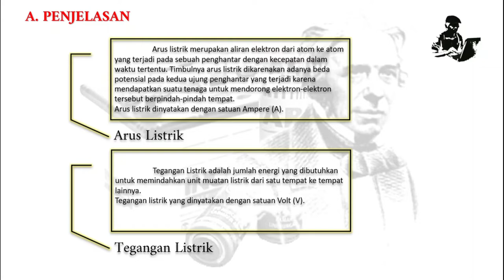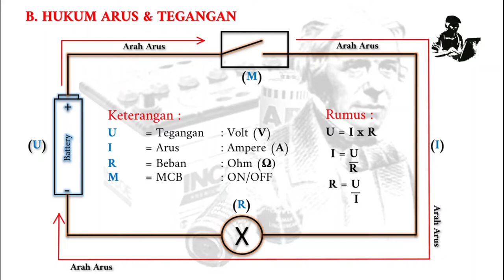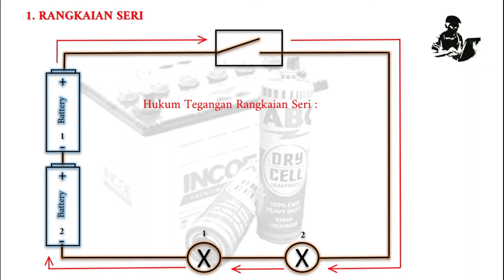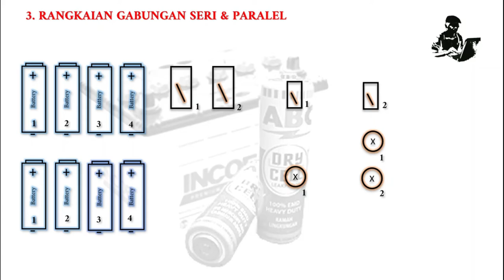🔴 Hukum Arus searah (Direct Current)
Arus searah adalah arus listrik yang nilainya tidak berubah. Arah pengaliran arus listriknya hanya positif atau hanya negatif saja. Arus searah didefinisikan sebagai arus listrik yang mempunyai nilai tetap atau konstan terhadap satuan waktu. Nilai ini ditinjau dari pengaliran arus listrik pada waktu yang berbeda dan akan selalu mendapatkan nilai yang sama. Sumber tegangan listrik dan arus searah diperoleh dari elemen-elemen seperti elemen volta, baterai, dan akumulator, yang merupakan suatu energi listrik yang mengalir secara merata pada setiap saat. Alat pengukur tegangan dan arus searah yaitu jenis kumparan berputar yang terdiri dari sebuah kumparan yang berada dalam suatu medan magnet permanen. Kumparan yang disanggah oleh sumbu yang dilengkapi dengan pegas, apabila dialiri arus maka kumparan tersebut akan berputar. Pada saat momen putar yang timbul akibat adanya interaksi antara medan magnet dan arus listrik kumparan maka perputaran tersebut akan mencapai kududukan tertentu. Terjadinya defleksi maksimum disebabkan oleh arus listrik maksimum yang diperbolehkan mengalir pada kumparan. Untuk mendapatkan kumparan yang ringan, maka harus dibuat dari kawat yang halus sehingga arus listrik yang mengalir padanya sangat terbatas dan disebut dengan resistansi internal alat ukur.

Thomas Alva Edison merupakan orang pertama yang melakukan penyaluran tenaga listrik arus searah secara komersial pada akhir abad ke-19. Tetapi semakin berkembangnya teknologi, listrik arus bolak-balik lebih mudah digunakan dibandingkan dengan listrik arus searah dalam melakukan penyaluran dan pembagian tenaga listrik. Hal ini membuat arus searah tidak memiliki penggunaan dalam skala besar pada sistem tenaga listrik.

Sumber arus searah merupakan sumber energi listrik yang dapat menimbulkan arus listrik yang besar dan arahnya selalu tetap. Sumber arus searah diperoleh dari proses kimia yang disebut elemen-elemen elektrokimia. Elemen elektrokimia dibagi menjadi dua golongan, yaitu elemen primer dan elemen sekunder. Contoh elemen primer yaitu : elemen volta, elemen Leclance, elemen kering, elemen alkalin, dan elemen raksa, sedangkan contoh elemen sekunder adalah akumulator. Sumber lain arus searah yaitu generator arus searah. Generator merupakan alat yang dapat mengubah energi mekanik menjadi energi listrik ditandai dengan terjadinya peristiwa induksi. Dengan mengubah bentuk cincin terminalnya, maka generator arus searah dapat menghasilkan gaya gerak listrik induksi ke satu arah dan cincin ini disebut cincin belah atau komutator.

Elemen primer adalah elemen yang hanya dapat digunakan selama reaksi kimia yang terjadi sedang berlangsung. Jika reaksi kimia yang terjadi pada elemen primer habis, maka bahan kimia di dalamnya tidak dapat dikembalikan seperti semula.

Elemen sekunder adalah elemen yang bahan-bahan pereaksinya dapat diperbaharui kembali jika bahan-bahan pereaksinya tidak dapat berfungsi. Dengan cara mengalirkan arus listrik dari sumber luar yang arahnya berlawanan dengan arus listrik yang dihasilkan.

Terimakasih.